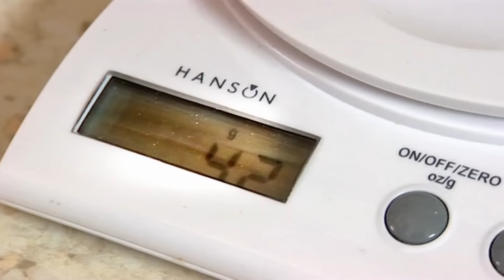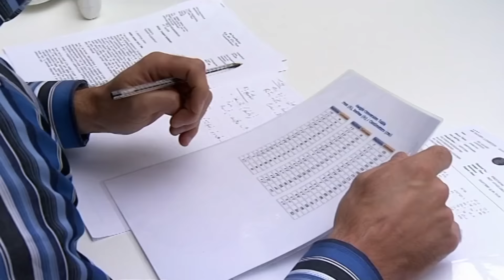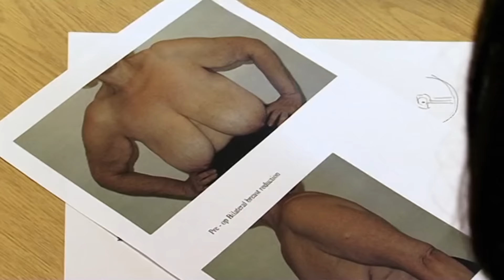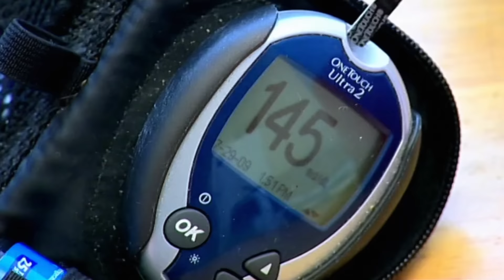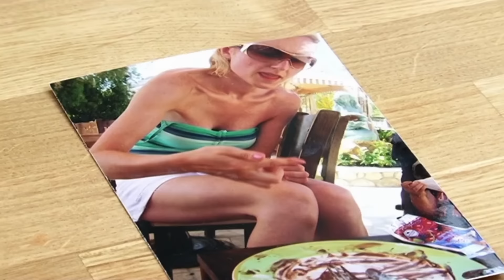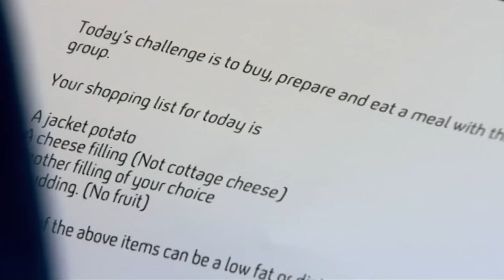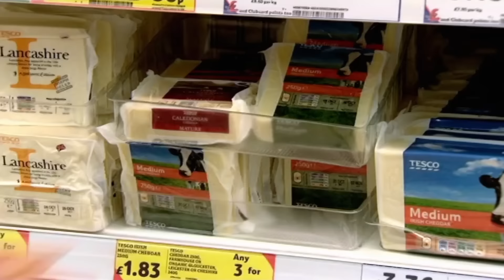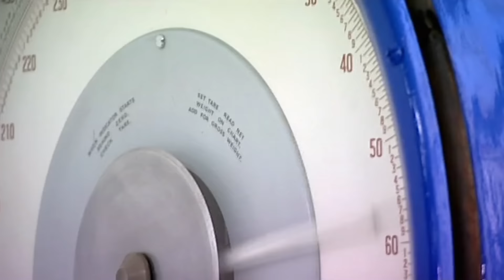Supersize Vs Superskinny | S3 E02 | Diet Show Full Episodes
Emotions run high in the feeding clinic as Dr Christian Jessen pushes calorie-counter Lucy Lee and buffet-binger Leighton Davies to the limit.